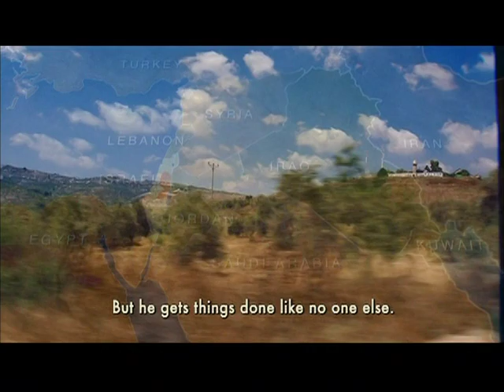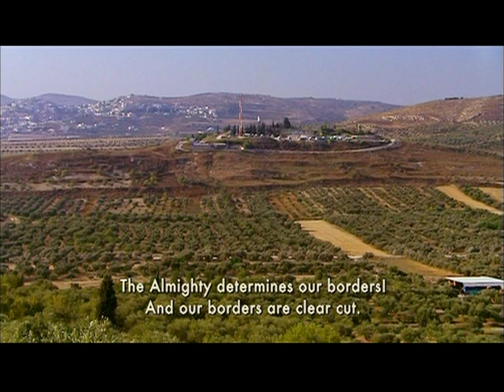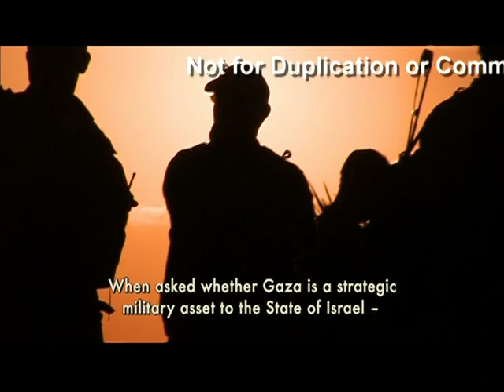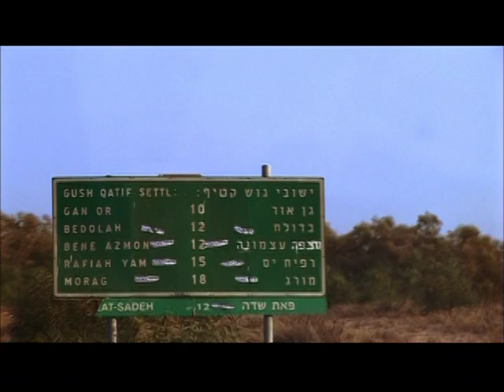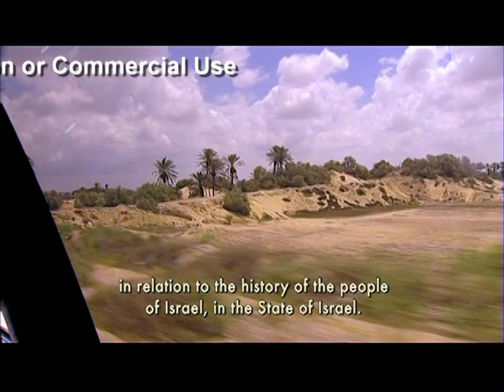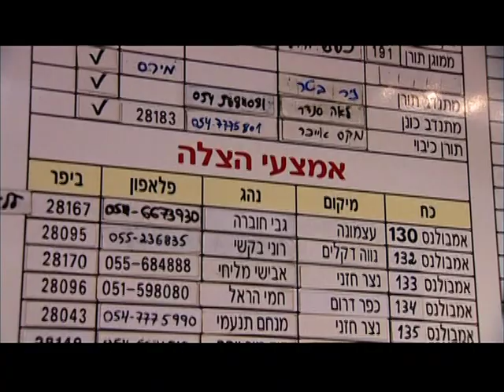Poignant Gush Katif withdrawal from Gaza documentary- Part 2 of 2 (English & Hebrew with subtitles)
Religious Jews' lives are uprooted by fellow Jews for Israel's sacrifice towards Palestinian autonomy (ultimately resulting in increased Palestinian aggression against innocent Israeli civilians), in this emotionally-charged socio-political event from August 2005.